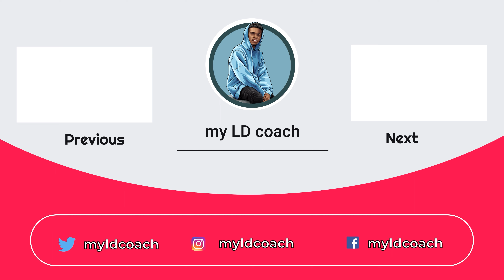Black Marxism & Water Introduction - Policy Debate - Part 1 of 13 - Nae Edwards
This is the first video in a 13 part series on Black Marxism and the 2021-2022 Policy Debate topic on protecting water resources.

Nae begins to talk about Black Marxism and its relationship to the water resolution. Nae discusses racial capitalism, the work of Cedric Robinson, and marxist interpretations, such as how the Black Panthers interpreted Mao and how that was relevant to interpreting industrialization and racial segregation, and how they are central to the water topic in terms of how they organize the political protections of water resources.